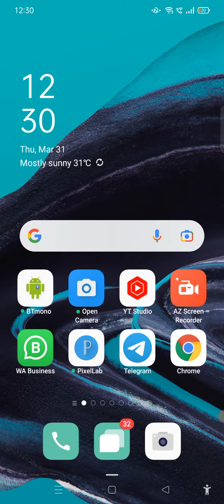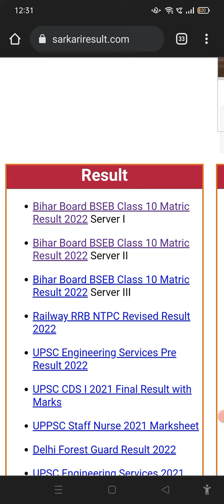मैट्रिक का Result खुद से चेक करें।